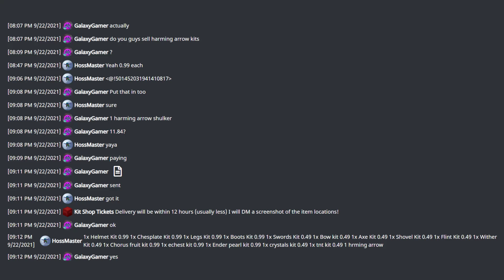Buying from a 2b2t Shop (READ DESC) | Kit Shop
Hi! Today I bought stuff from a 2b2t shop called Kit Shop. I really recommend this to new players. The shop owner can deliver the kits to you by hand or by dungeon drop. If you want to set the coordinates for the dungeon drop or get the kits directly by hand, you must pay 5 pounds extra. Letting the shop owner drop the kits in a random dungeon is free.
The order is being placed on their Discord Server using a ticket bot system.